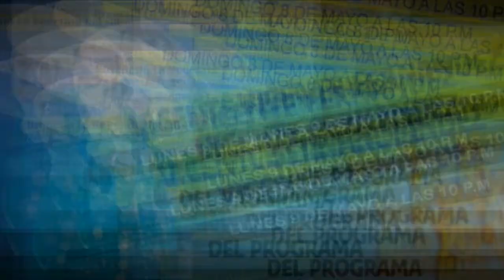Promo Concierto Betania Patía| Deybis Urrego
Nos vemos en concierto el próximo 09 de Mayo para las XVIII Fiestas Patronales en Betania Patía.